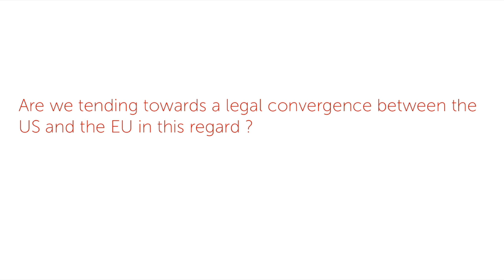Privacy and Electronic Surveillance in the US Law, with Marc Rotenberg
On December 13th 2023, Sciences Po’s Chair Digital, Governance and Sovereignty held its annual Conference on: “The EU-US Data Privacy Framework: what future for transatlantic data transfers?” directly from the French Parliament in Paris.
This series of interviews was conducted by Can Şimşek, as part of the 2023 annual conference.

Professor Marc Rotenberg, President and founder of the Center for AI and Digital Policy, offers his perspective on the existing US laws pertaining to the protection of privacy in the realm of electronic surveillance. Specifically, he delves into the prospects of legal alignment between the United States and the European Union in this critical domain.